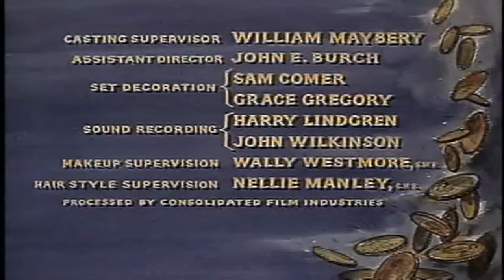Showdown 🤠| Bonanza Full Episodes | Old Western Series | Lorne Greene (1959–1973)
An outlaw gang robs Virginia City's bank and makes off with almost all of its money. The youngest member of the gang manages to get a job on the Ponderosa as a bronc-buster with the intention of informing the bank robbers of any posses that may threaten their hideout. While Ben, Adam and Hoss welcome the newcomer, Little Joe becomes suspicious of his activities.

► Actors
Lorne Greene
Pernell Roberts
Dan Blocker

► Directed by Edward Ludwig

Do you want to discover other types of movie? We've got just the thing!